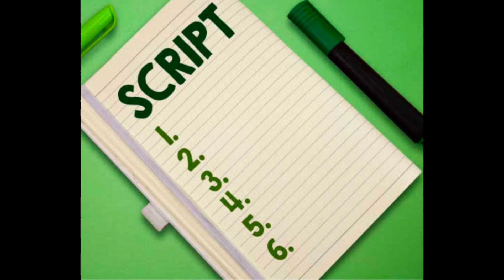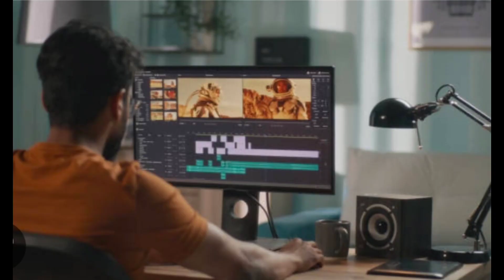Breaking News for new movie lovers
Breaking News for new movie lovers.Saleem Murad Completed the new Pashto Film Story for Shahid Film production.